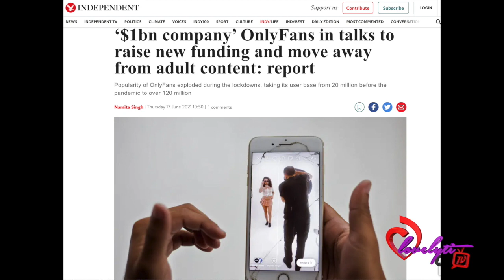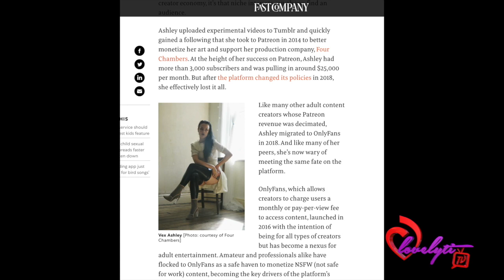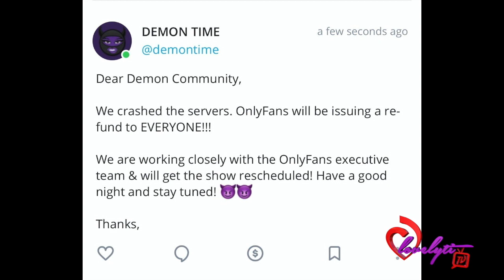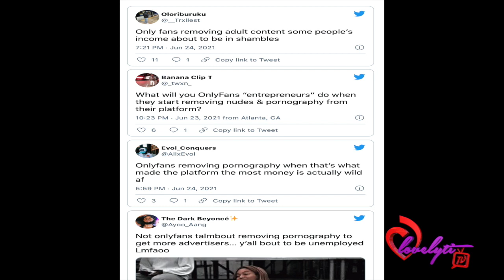The deplatformization of sex workers~OnlyFans aims to go mainstream by banning adult content